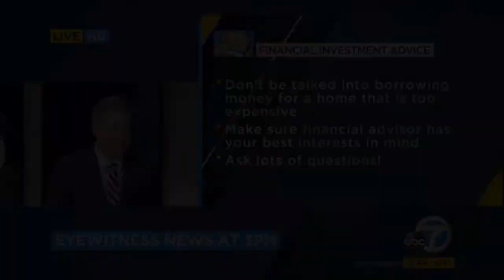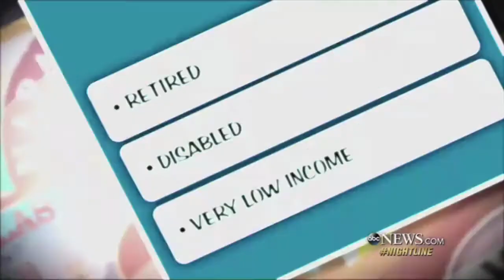David Rae Certified Financial Planner Personal Finance Expert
Financial Planner LA David Rae is the go to Financial Expert when there is breaking Financial News.

He regularly appears on ABC, CBS, NBC, KTLA Los Angeles and even station like Bravo and Comedy Central

If you need someone to break down a complex financial topic while making it interesting and understandable David Rae is your Certified Financial Planner